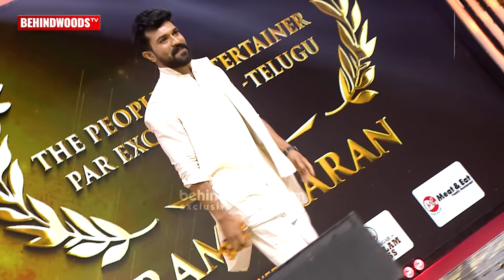Ram Charan & Sivakarthikeyan's Class & Mass Dance Moves!! Stage lights up!! See the reactions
7th Behindwoods Gold Medal Awards 2018 conducted on Dec 8th at Chennai Trade Centre. The event was a solid success with the presence of prominent actors from the industry.Ram Charan wins the award for THE PEOPLE'S ENTERTAINER PAR EXCELLENCE - TELUGU.Ram Charan & Sivakarthikeyan's Class & Mass Dance Moves.Rocked the Stage!.Fans Ultimate Reactions. watch and enjoy the full video.